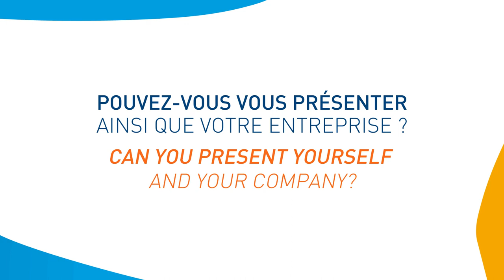CUSTOMER TESTIMONY - CNES